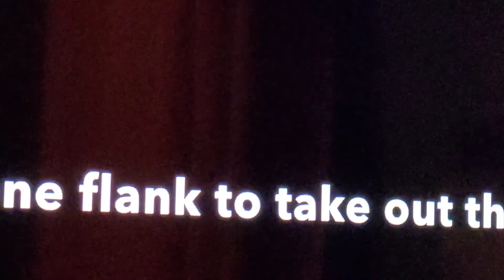Why I love warbloods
Inspired by warblood